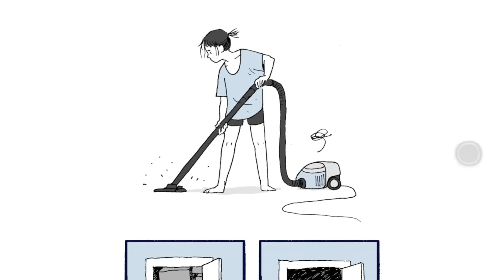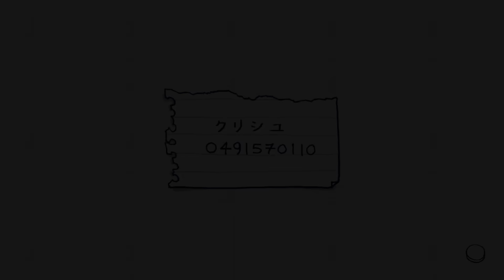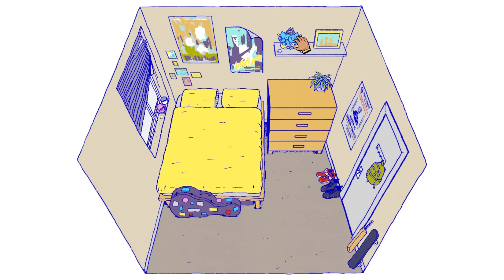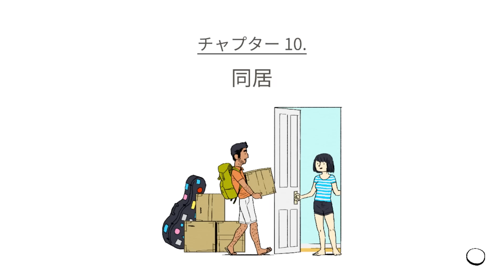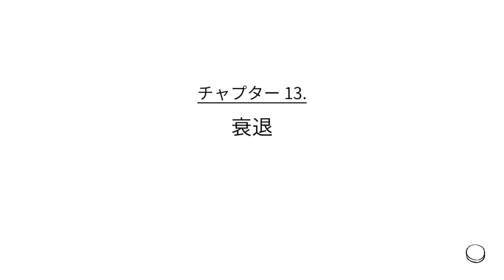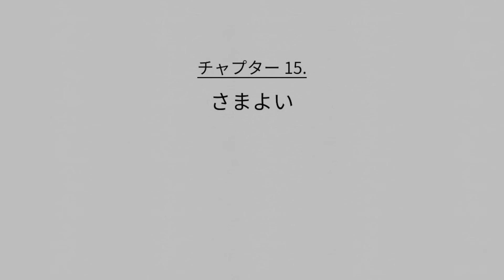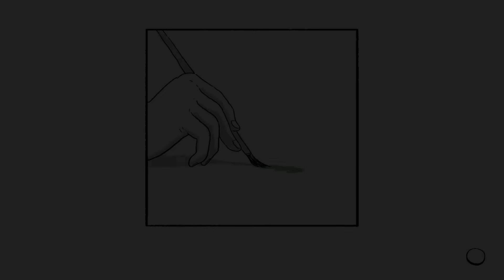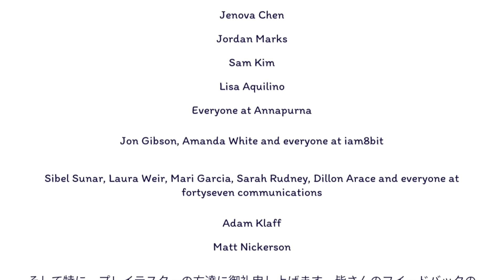世界で大絶賛された 人生を体験できるゲーム『 Florence -フローレンス- 』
泣いちゃう。　クリシュなのにニクシュって言っててごめん。
  Florence フローレンス 実況